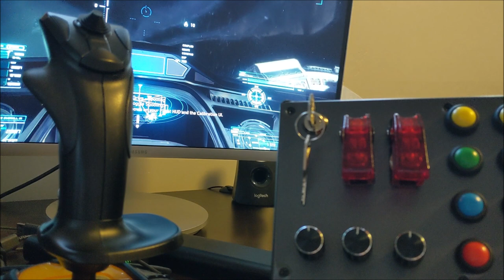Testing Custom Arduino Box With Star Citizen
Mapped and playing around in Star Citizen.